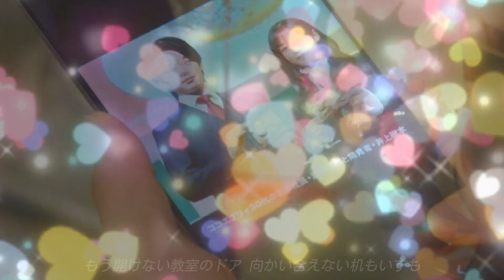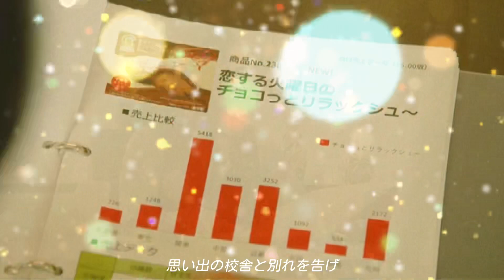【この恋あたためますか】「旅立ちの日に / 川嶋あい」森七菜 中村倫也 古川琴音 仲野太賀 石橋静河 恋あた - nightcore -